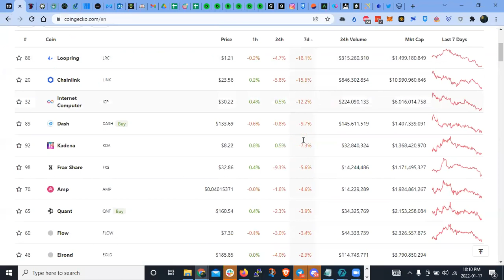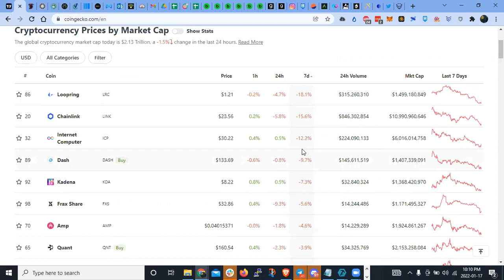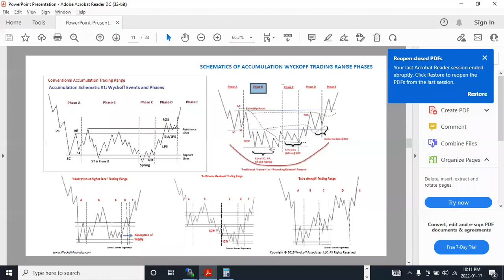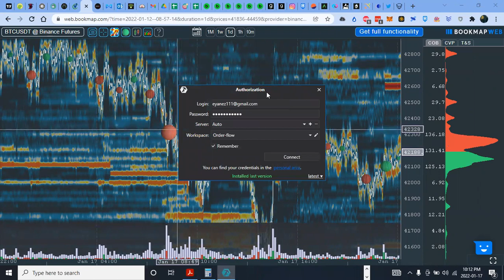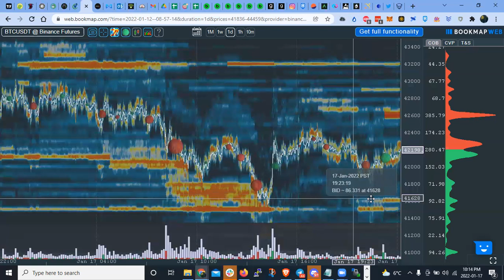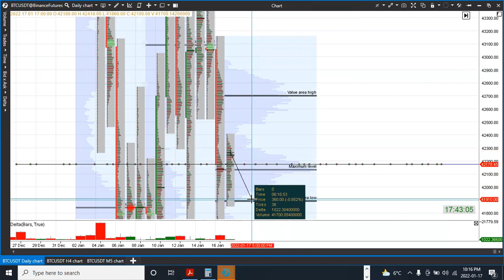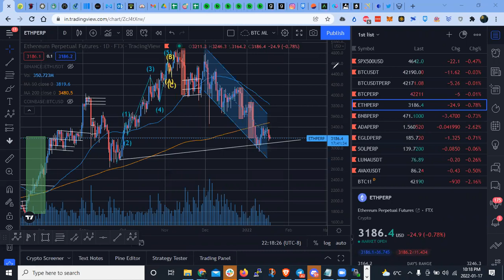Analisis Tecnico del Mercado Cripto - BTC & ETH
Unete al NTF Market de Coinbase

Unete a nuestro canal de Discord para participar en el programa de becas